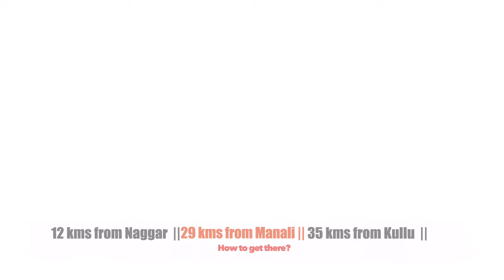Jana village in Kullu Valley - Famous for red rice - Waterfall - Ancient Village at 9000 feets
The village of Jana is situated 30 km south of Manali, 12 km from Naggar. To reach the village we have to climb down from the main road  through huge deodar (Cedrus deodara) trees which are 15-20m high and had a trunk base of about 3-5m. This also happened to be the sacred tree of Jana.

To the north, a small pathway running along the contour acted as the main road and took you to the Jeevnarayan temple and upper-level houses ahead.
The locals believe in the power of the Jeevnarayan God and hence all new construction works and important decisions are undertaken after consulting with the Gods.

Famous for local red rice, Vegetables like cabbage, wheat, barley, tomatoes, cauliflower, etc. are grown here.

Local dishes are served in a nearby dhaba at the Jana falls.

katth-kuni construction technique is quite visible in old houses. The walls are made of interlocking stone and wood courses, and the roof made of slate, these materials keep the interiors warm. As the village comes under seismic zone 4, the interlocking joints keep the house intact during tremors and the slates on the roof fall down outside instead of coming crashing down inside.